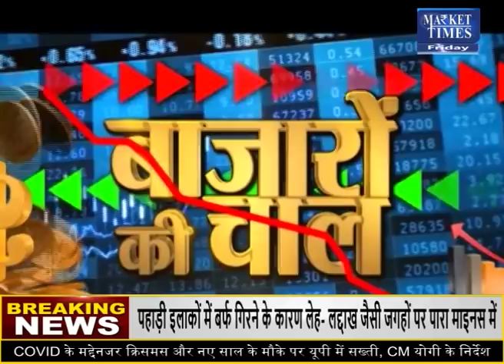किस कृषि फसल में आने वाली है तेजी